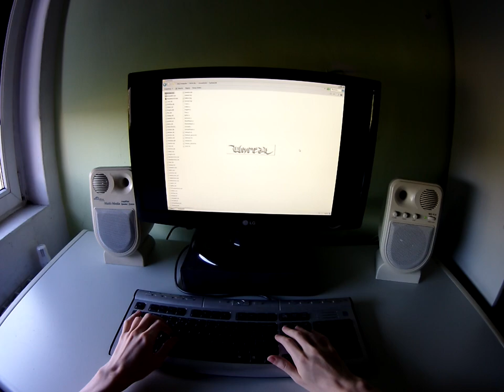Playing Unreal Gold with keyboard - part 12